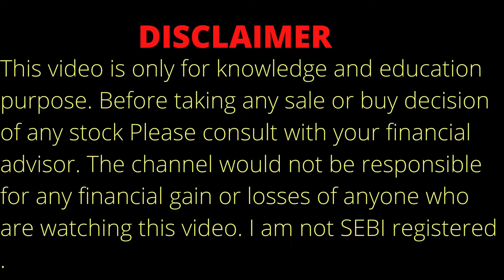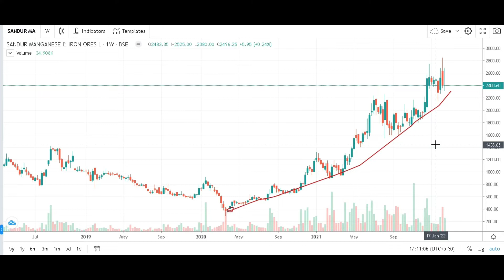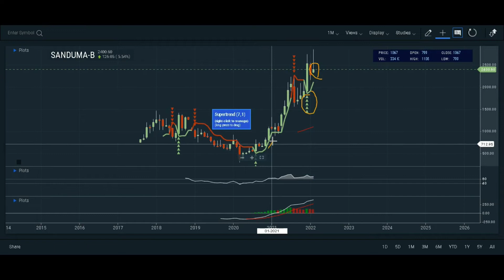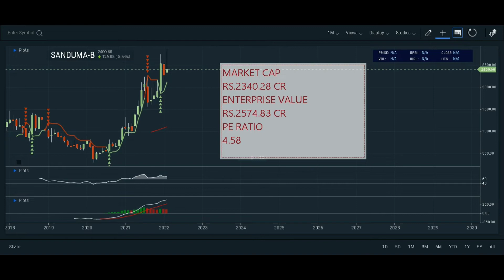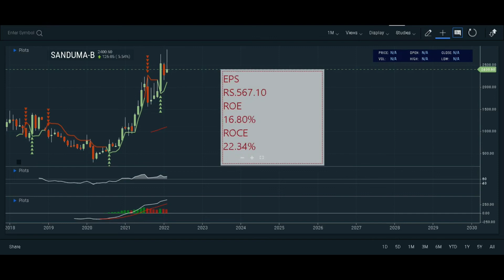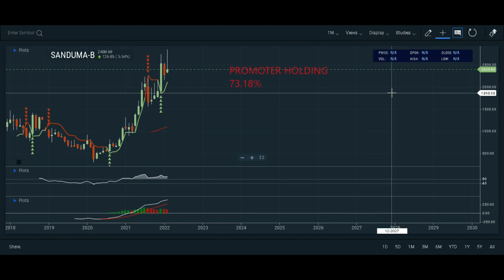SANDUR MANGANESE STOCK ANALYSIS ON 14.2.22| SANDUR MANGANESE SHARE PRICE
Topic Covered:
SANDUR MANGANESE  Share Latest News
SANDUR MANGANESE  Share Technical Analysis
SANDUR MANGANESE  Share Fundamental Analysis
SANDUR MANGANESE  Share Sale Or Buy or Hold ?